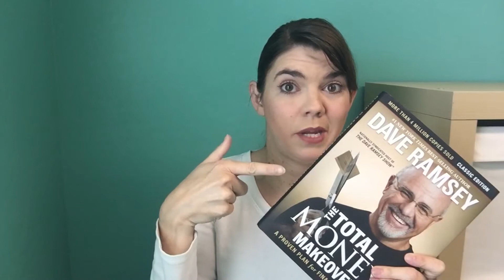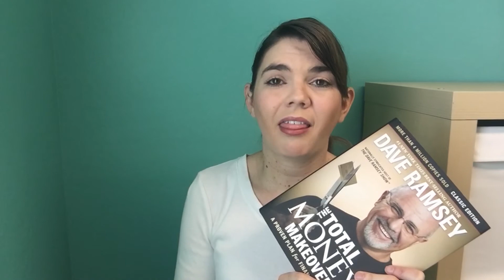Life will never be the same! SSSVEDA DAY_16 2016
SSSVEDA DAY 16 2016 Asks: What book have you read that you recommend? Tell me your answer!

IF YOU READ THIS DESCRIPTION COMMENT "DEBT FREE!"